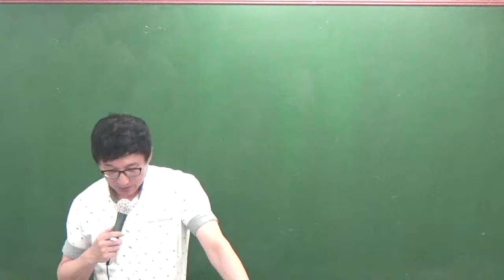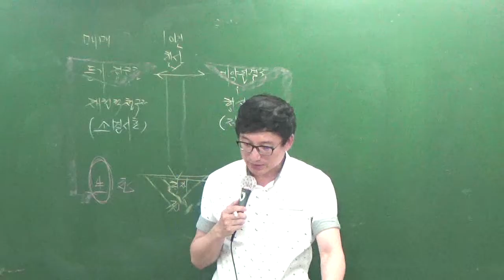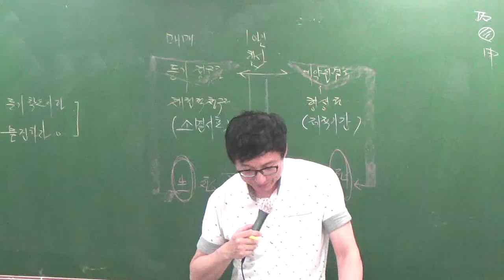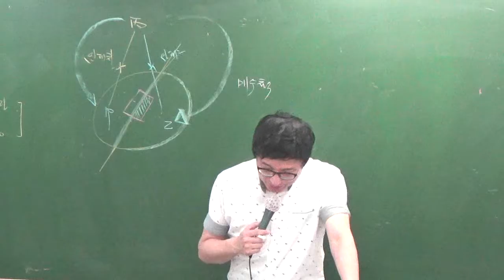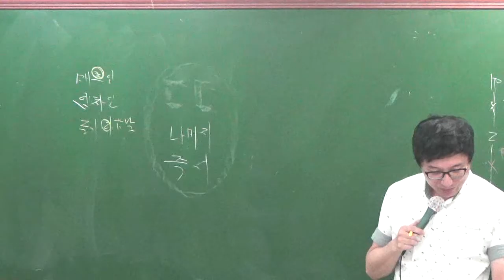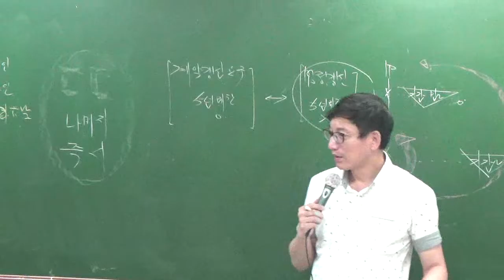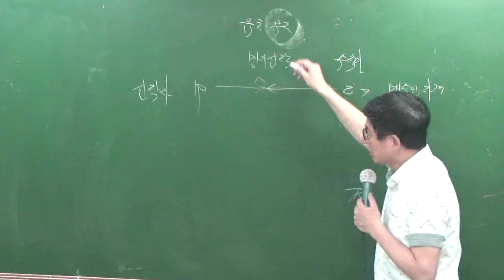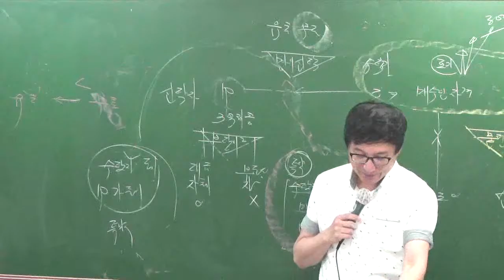민특특강7-7